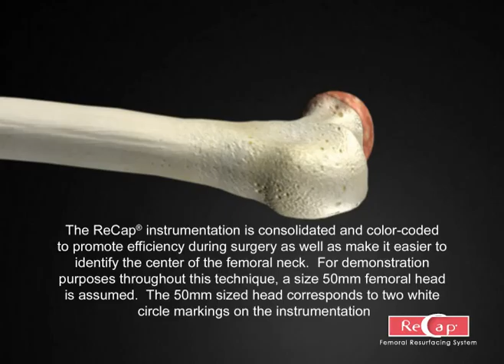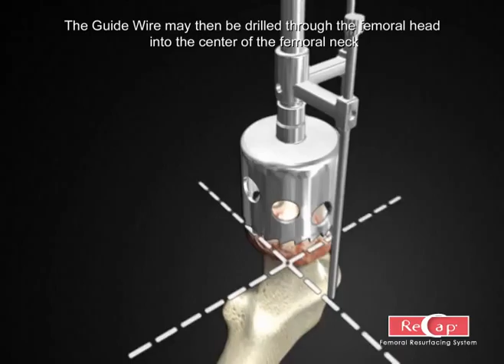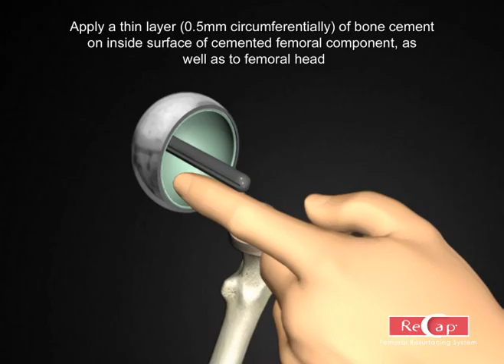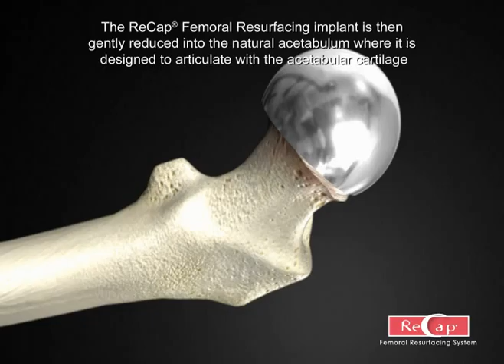Recap Biomat 3d medical animation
The is the Recap medical 3d animation that I created for Biomet while working at Interact.
I did all the work in this video from modeling to final render and animation.